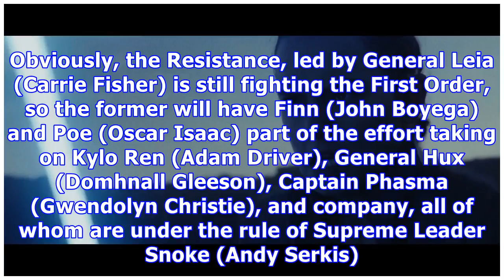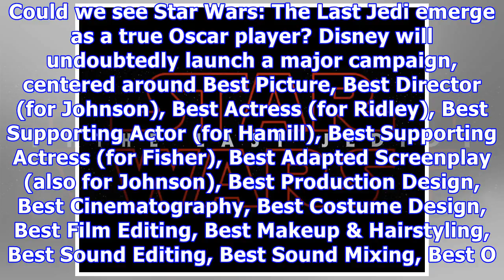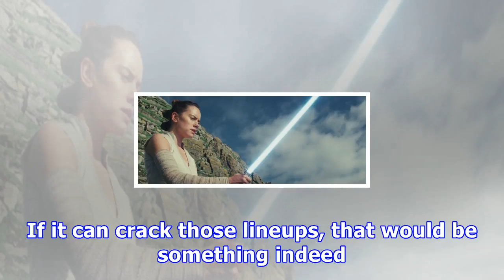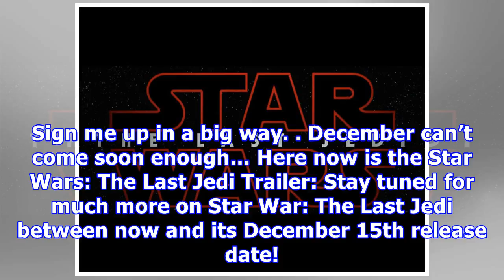New trailer drops for “star wars: the last jedi”|Breaking News Today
New trailer drops for “star wars: the last jedi”